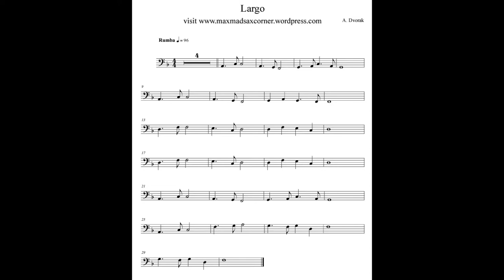dvorak largo for trombone